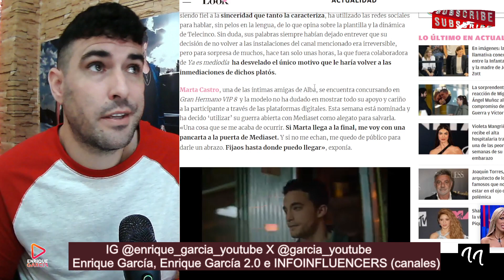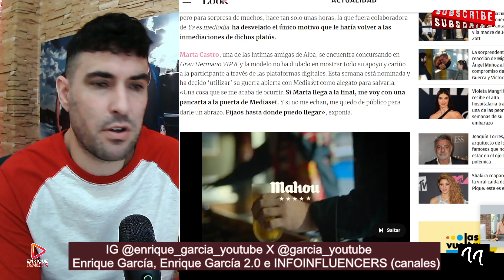GESTO de Rocío Carrasco con Alba Carrillo, que QUIERE VOLVER a Telecinco